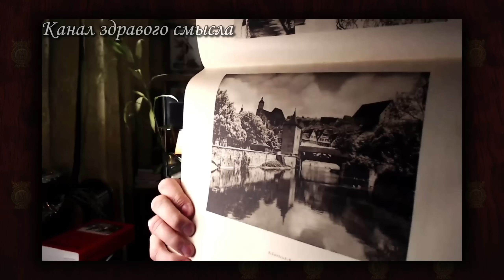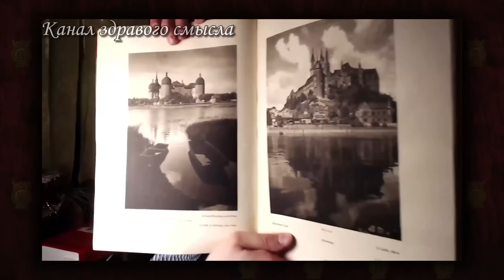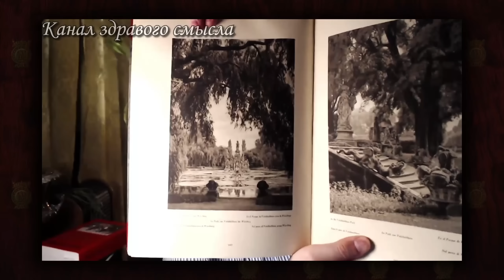Германия до войны | Евгений Понасенков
Билеты на концерт Евгения Понасенкова: арии, неаполитанские песни, стихи, театральные монологи и стендап!
Москва, Большой зал Центрального дома литераторов, Большая Никитская 53
26 июня, 19.00